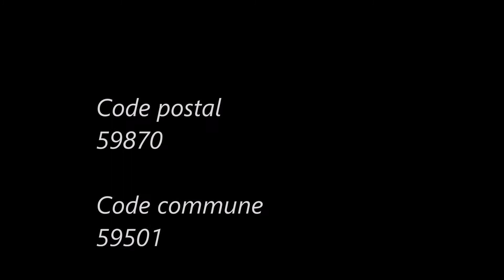Les-Hauts-de-France / Nord (Rieulay)